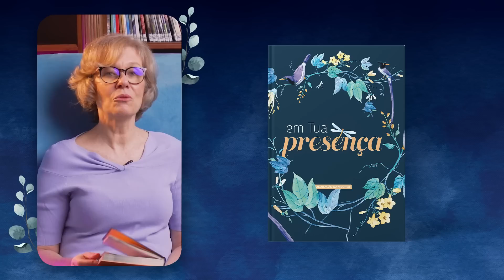Meditação da Mulher: 18 de Março | Escolhas | Em tua Presença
“Estou colhendo uns dois gravetos para levar para casa e preparar uma refeição
para mim e para o meu filho, para que a comamos e depois morramos.” Elias,
 porém, lhe disse: “Não tenha medo. Vá para casa e faça o que disse. Mas primeiro
faça um pequeno bolo com o que você tem e traga para mim, e depois faça
 algo para você e para o seu filho.” 1 Reis 17:12, 13, NVI

| VEJA TAMBÉM |